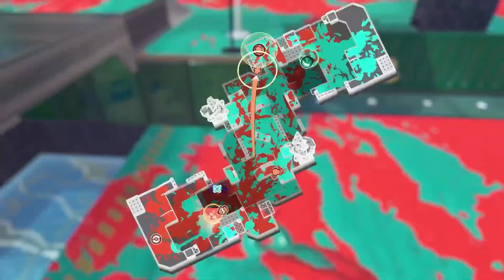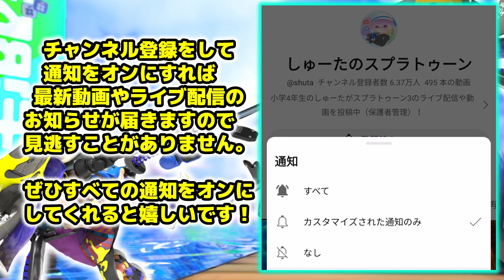【スプラ3】サンタさんに何をお願いするか決まった？ジムワイパーを練習！【スプラトゥーン3 / Splatoon3 / 10歳しゅーた】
00:00　オープニング
00:17　1試合目
04:42　2試合目
09:46　3試合目

10歳、小学4年生のしゅーたがスプラトゥーン3のライブ配信や動画を投稿中（保護者管理）！
スプラ3では9歳2922でした。現在10歳で最高XP3036です。
楽しみながら遊んでいます！

20万人を目指して、これからも頑張りますので

スプラトゥーン甲子園2023東海地区大会DAY2 小学生チーム部門優勝しました！
12月に開催される全国大会も頑張ります！

【スプラ甲子園の関連動画】
・甲子園出場を出発から帰宅までを映像で振り返るVlog(ビデオブログ)

最強小学生チームで1位を狙う！【シューマくん・ニースパくん・エリモモちゃん】

最強を集めた『最強スピナー決定戦』がヤバすぎたwww【なえごらさん・スギさん・くもまるさん】

【しゅーた】10歳の小学4年生
スプラ2では6歳でガチエリアX、8歳で最高2584。
スプラ3では9歳2922、現在10歳で最高XP3036です。